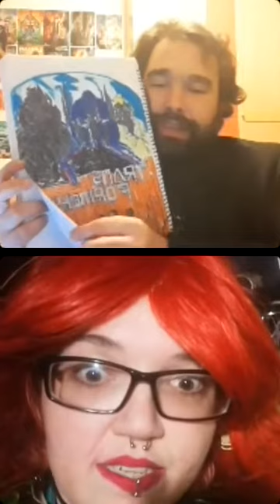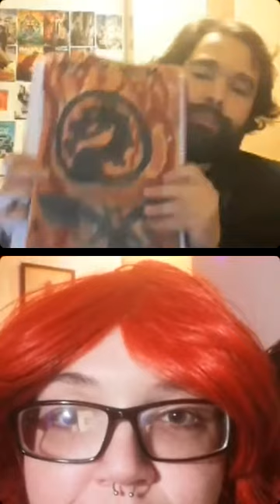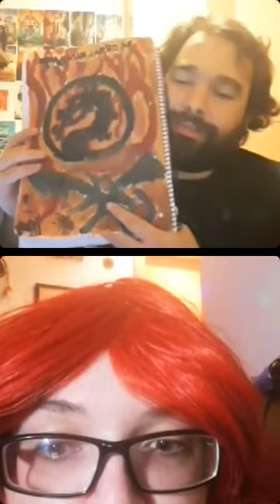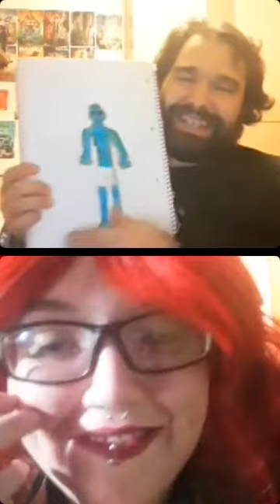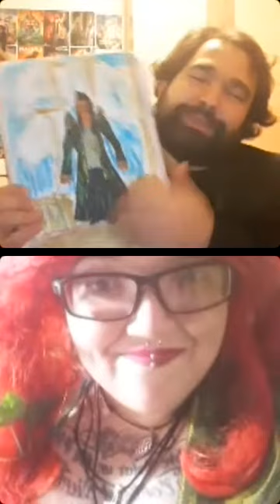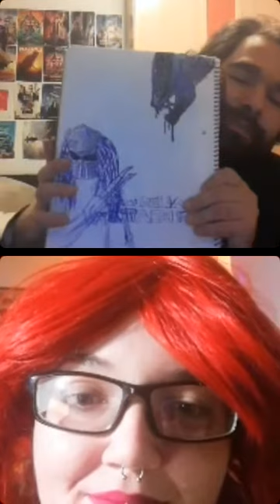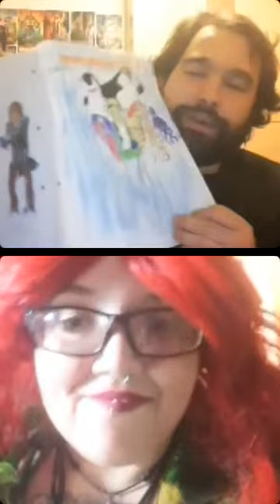Preguntas y respuestas con Lucifer Morningstar y cameo de Harley Quinn.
Directito de instagram con my love Lucifer Morningstar y un pequeño cameo de mi hermana Harley.

Facebook Fanpage: El Rincón de Poison Ivy